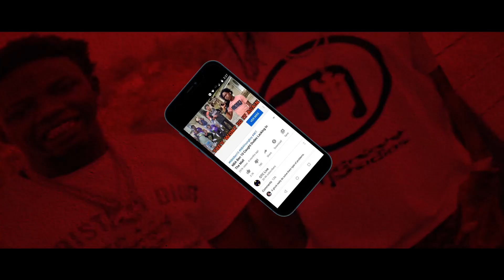Lil Reese Talks Squashing Beef With NBA YoungBoy 😱🤔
Lil Reese Talks About Squashing Beef With NBA YoungBoy

1)This video has no negative impact.
3)It is transformative in nature.